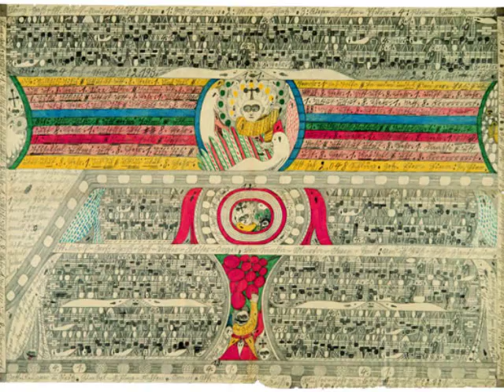Adolf Wölfli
At the beginning of the twentieth century, Adolf Wölfli, a former farmhand and laborer, produced a monumental, 25,000-page illustrated narrative in Waldau, a mental asylum near Bern, Switzerland. Through a complex web of texts, drawings, collages and musical compositions, Wölfli constructed a new history of his childhood and a glorious future with its own personal mythology. The French Surrealist André Breton described his work as "one of the three or four most important oeuvres of the twentieth century". ¨
Composer: Gregorio Allegri
Performers: Choir of Westminster Cathedral
Conductor: Stephen Cleobury